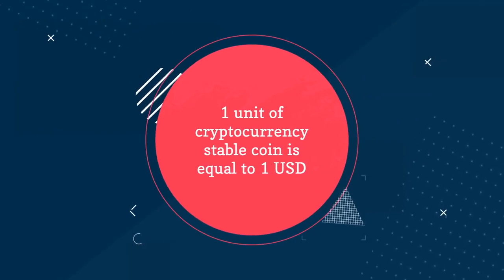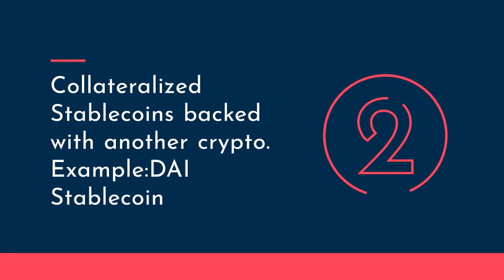What Are Stablecoins And How Do They Work Stablecoin Explained